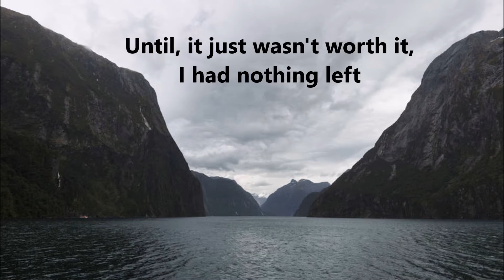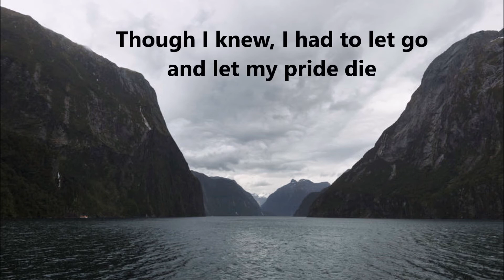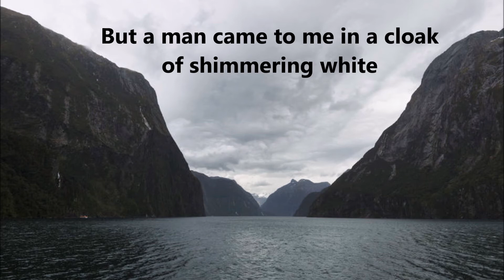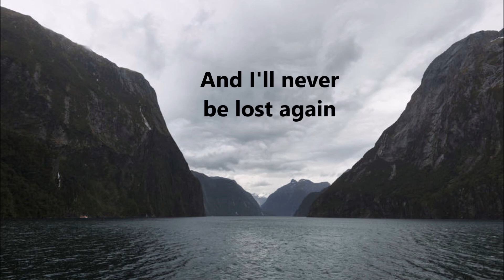Lost (accapella) - Caedyn Halloran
An original song by Caedyn.